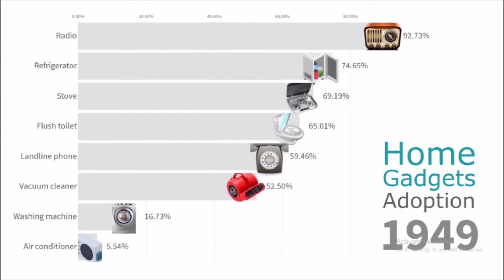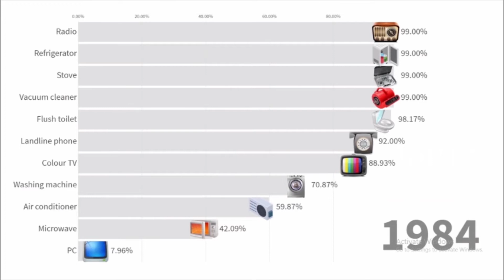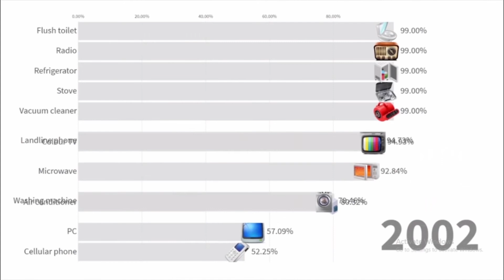Most Popular Home Gadgets in The World Households 1910 - 2022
The rates of adoption of home gadgets in The World , measured as the percentage of US households with gadgets adoption over time 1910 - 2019.